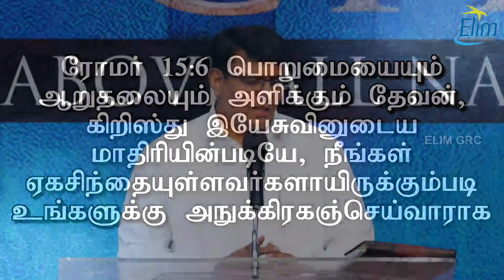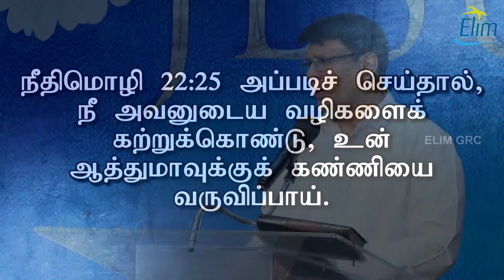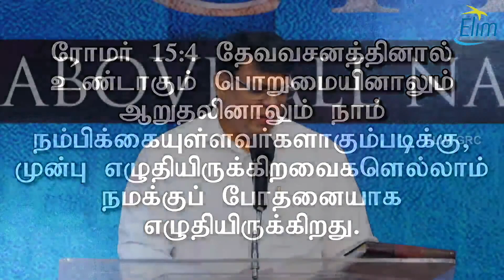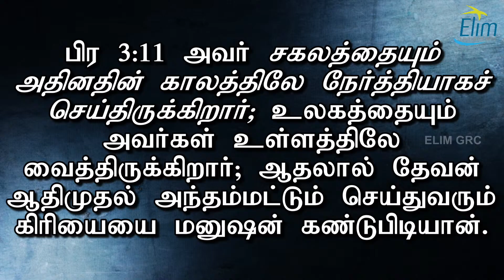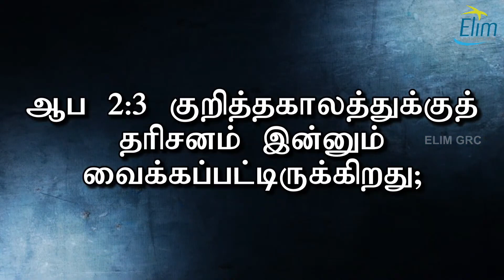பொறுமை || GOD`S WORD By Pas.OSBORNE JEBADURAI || Elim